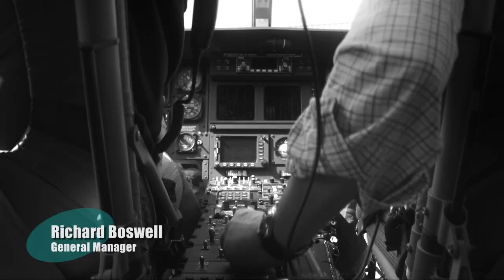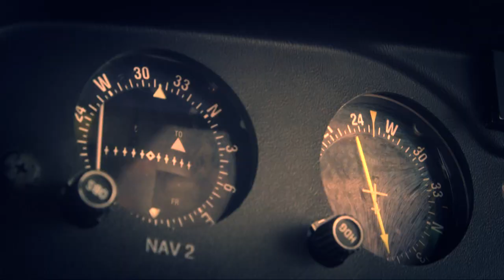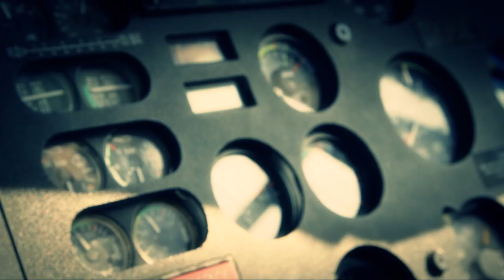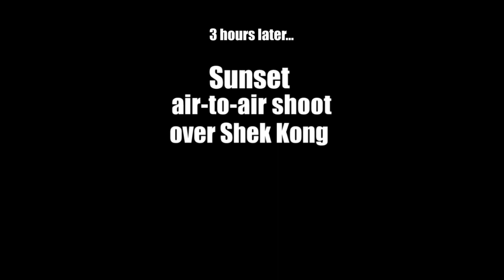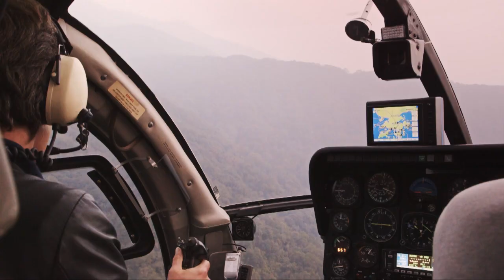Heliservices MD 902 Launch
Behind the scenes video of Heliservices taking delivery and launching their new MD 902 helicopter with an air-to-air shoot and aerial photography by Graham Uden.